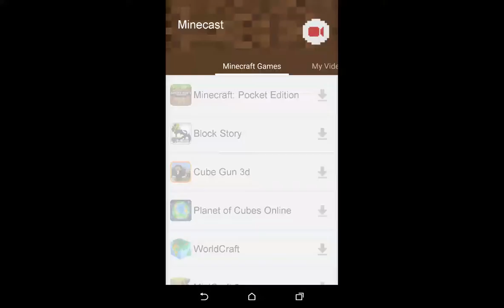Working on the farm: the blockheads let's play